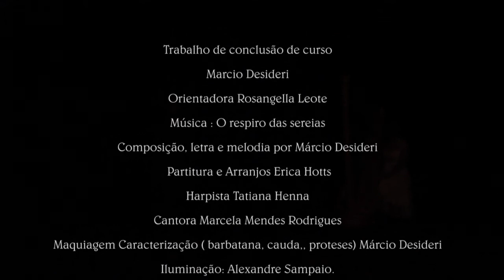ESCAMAS -Perfomance ao VIVO - MAKEUP FX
Perfomance musical criada por Marcio Desideri
Partitura e arranjos : Erica Hottz
Harpista: Tatiana Henna
Vocal: Marcela Mendes Rodrigues
Trabalho de conclusão de curso Instituto de artes da Unesp
Maquiagem caracterização por Márcio Desideri